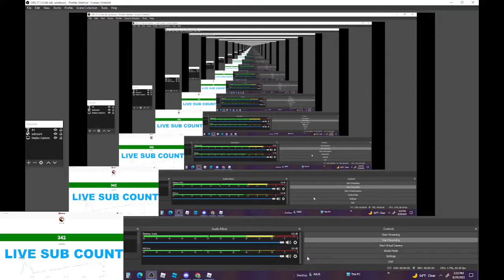Attempting to Comeback 18-0 on @Marilou Reyes